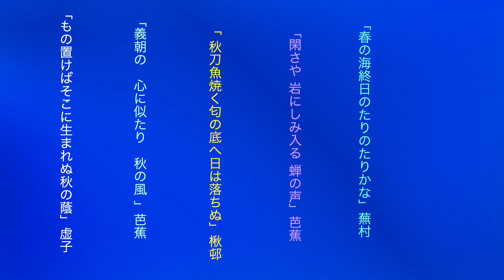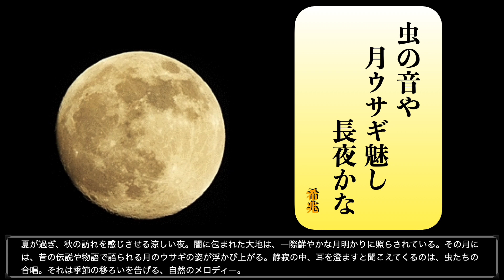兼題・月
🍂✨「虫の音や 月ウサギ魅し」✨🌕
秋の魔法を一緒に感じよう！🌌🐇 あなたの心を温める情緒溢れるコンテンツがここに。🍁🎶 クリックして、秋の夢の中へ🍂💫